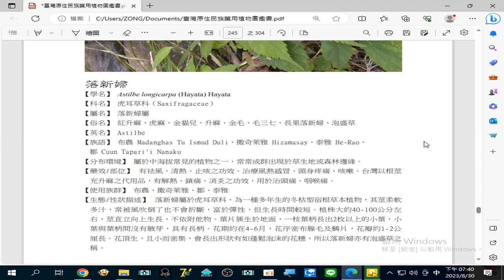錄製 2023 08 30#落新婦 治療#風熱感冒、頭身疼痛、咳嗽。台灣以根莖充升麻之代用品，有#解熱、鎮痛、消炎 之功效，用於治#頭痛、咽喉痛 19 39 44 874